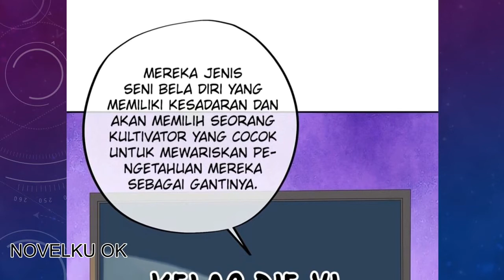Starting After Thousandth Rebirth 9 Bahasa Indonesia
Tiga tahun yang lalu, supreme bone-nya diambil, sejak saat itu jiang yu menjadi seorang murid praktisi, menghabiskan hari-harinya memotong kayu bakar dan air bersih dan menerima tatapan dingin. Tiga tahun kemudian… “selamat kepada host sistem telah diaktifkan, membangkitkan fisik terkuat di langit dan seluruh dunia!” Mendengar ini, jiang yu menghancurkan batas! Sistem, akhirnya diaktifkan!